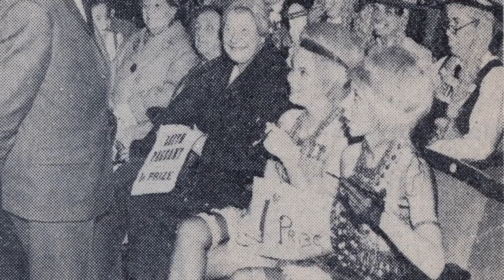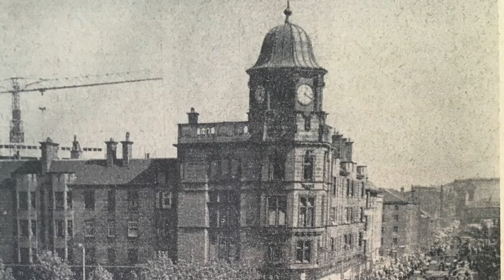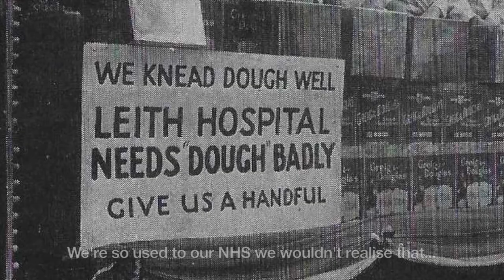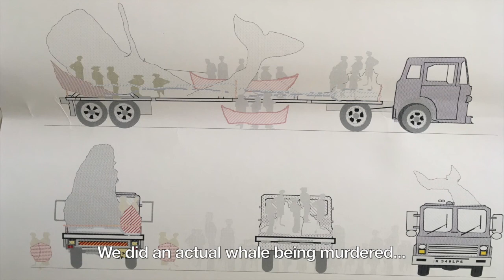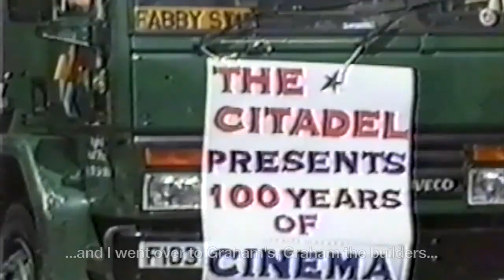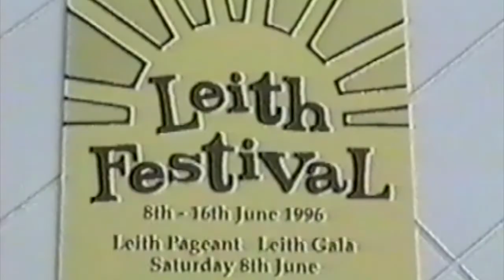Queens for a Day - Memories of Leith Pageant and Gala Day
Investigating the historic origins of Gala Day, along with its strong local traditions, Queens for a Day, Pageants and Parades in Leith worked a broad range older and younger people to document the history and celebrate the memories of the Kings and Queens involved in this community wide celebration.

This film, created by project lead Ria Sloan, captures some of the oral history and photographic material collected through out the project.

Queens for a Day has been supported by the Heritage Lottery Fund as part of the 2017 Year of History, Heritage and Archaeology.